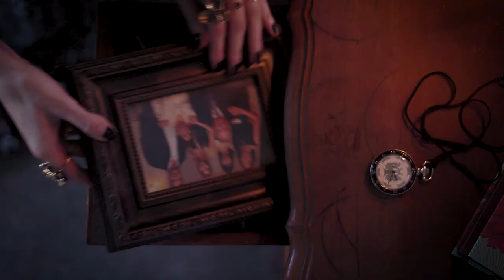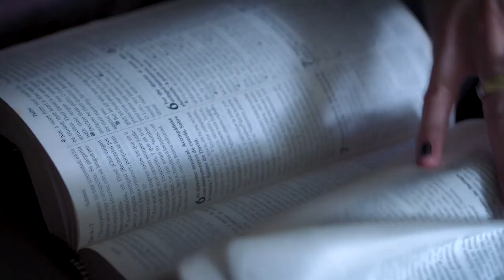DETRUZ - Blindfolded Eyes (Official Music Video)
Follow DETRUZ on instagram: @detruzofficial

Artist: DETRUZ
Writers: Melina Belliero / Pedro Henrique de Siqueira
Vocals: Melina Belliero
Drums: Pedro Henrique de Siqueira
Guitar: Victor de Oliveira
Bass: Murillo Masnelo

Video: 1 Homem Só Filmes